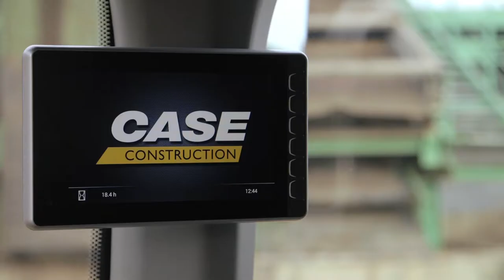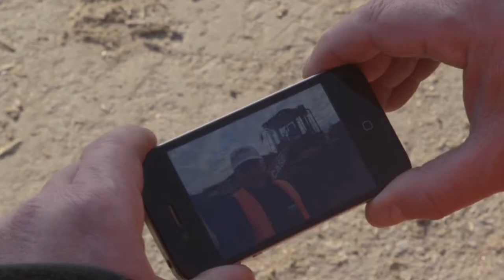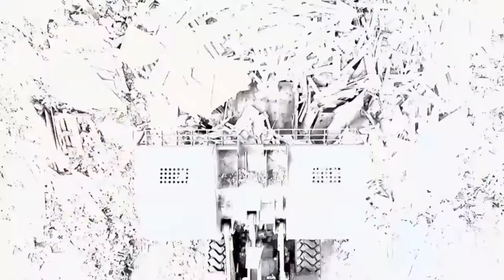CNH INDUSTRIAL AMERICA LLC on TALK BUSINESS 360 TV